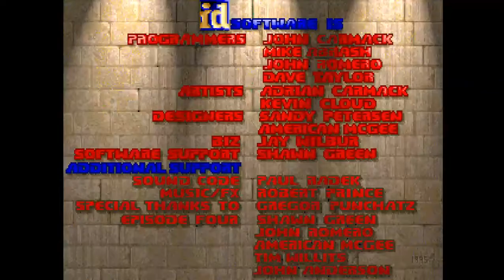DOOM MOD teutic The Evil Unleashed By The Innocent Crew E3M1